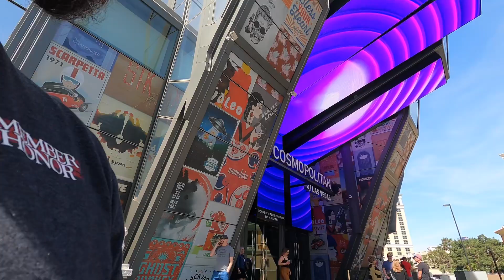Las Vegas April 2023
Las Vegas Boulevard